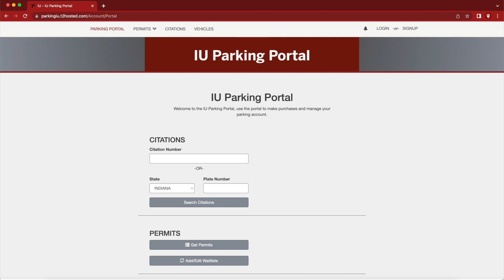IU Parking Portal: How to Manage and Purchase Parking Permits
Learn how to navigate the IU Parking Portal to find and purchase a parking permit for your time here at Indiana University!